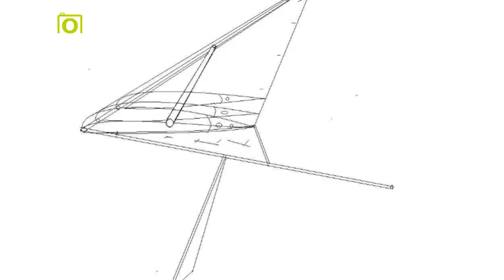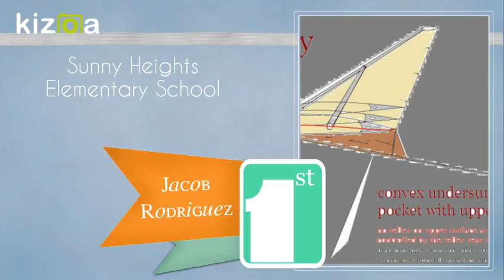Kizoa Movie - Video - Slideshow Maker: flexwing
skeatesy kizoa